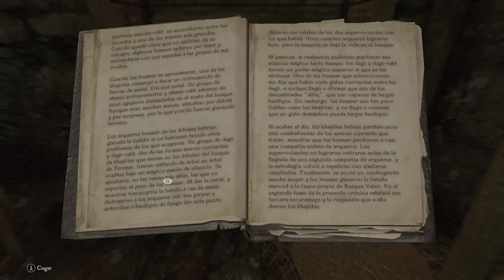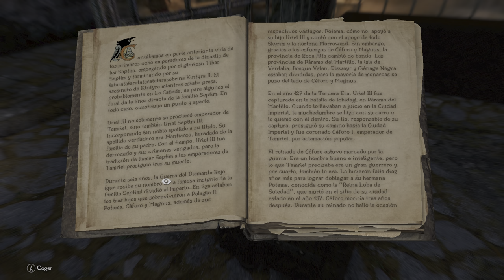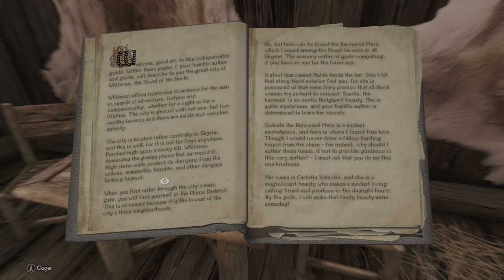"¡Skyrim Renovado! Gameplay con más de 1000 Mods: Explorando las Primeras Aventuras"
¡Bienvenidos a un nuevo episodio de nuestro canal! En esta ocasión, nos adentramos en el fascinante mundo de "The Elder Scrolls V: Skyrim", pero con un giro emocionante: ¡más de 1000 mods instalados para una experiencia totalmente renovada!

En este gameplay, te llevamos a través del inicio del juego y las primeras incursiones en este vasto y épico mundo de fantasía. Sin embargo, no te preocupes si ya has jugado Skyrim antes, porque con la incorporación de tantos mods, la experiencia será completamente diferente y emocionante.

Exploraremos la jugabilidad mejorada y la inmersión profunda que estos mods aportan al juego. Desde mejoras visuales y gráficas hasta nuevos personajes, misiones y mecánicas, cada mod contribuye a hacer de Skyrim una experiencia aún más envolvente y emocionante.

Prepárate para descubrir un Skyrim renovado, donde cada rincón del mundo está lleno de sorpresas y aventuras. Únete a nosotros mientras nos sumergimos en este universo de magia y espada, y experimentamos la verdadera grandeza de este clásico de los videojuegos.

¿Estás listo para embarcarte en esta emocionante aventura con nosotros? Entonces, ¡no te pierdas este gameplay único y lleno de acción de "The Elder Scrolls V: Skyrim" con más de 1000 mods instalados! ¡Nos vemos en Skyrim!